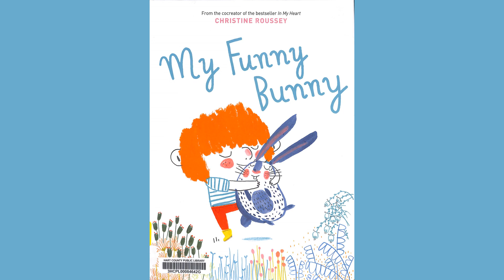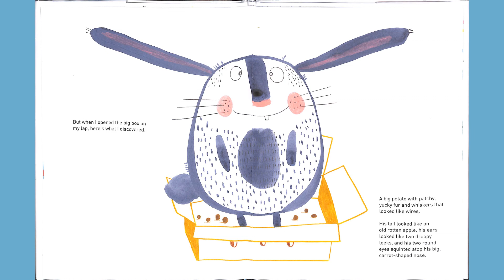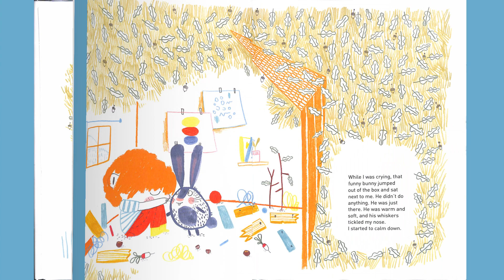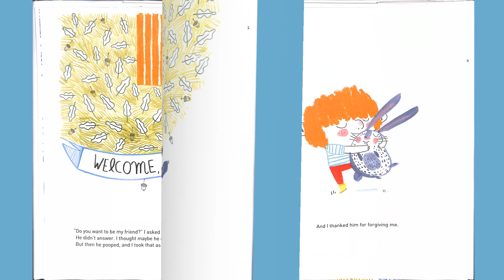My Funny Bunny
Hart County Public Library Outreach Virtual Story Time presents My Funny Bunny by Christine Roussey.